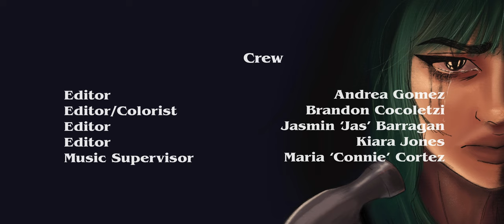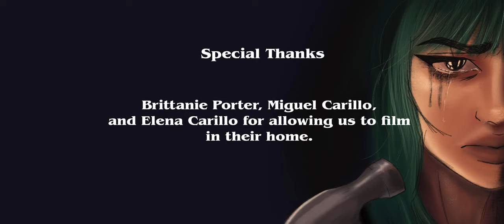Strawdoll - A Short FIlm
Strawdoll follows Ivy's emotional turmoil of staying in a toxic relationship, despite the hurt she's endured.

Cast:
Ivy - Jasmin 'Jas' Barragan
Eros - Efrain Ornelas
Lune - Gabby Niko
Sol - Juliana Cuevas

Crew:
Producer: Andrea Gomez
Director: Jasmin 'Jas' Barragan
1st AD: Kiara Jones
2nd AD: Andrea Gomez
DP: Brandon Cocoletzi
Key Grip: Humberto Hernandez
Best Boy Electric: Mario Lopez
Sound: Araceli Milian & Robbie Yates
Scripty: Ruth Madrid & Beatrice Galvan
Production Design: Araceli Milian, Alexa Vazquez, & Andrea 'Dre' Bonales
Art Director: Andrea 'Dre' Bonales
Hair/Makeup: Blanca 'Cristal' Ornelas & Maria 'Connie' Cortez
Production Assistant: Beatrice Galvan & Victourriana
BTS: Beatrice Galvan, Andrea Gomez, & Victourriana

I DO NOT claim ownership to any music used within the film.

Thank you to everyone who helped me create my very first self-directed film.  I love you all from the bottom of my heart and I couldn't have asked for a better crew. Thank you, endlessly. x